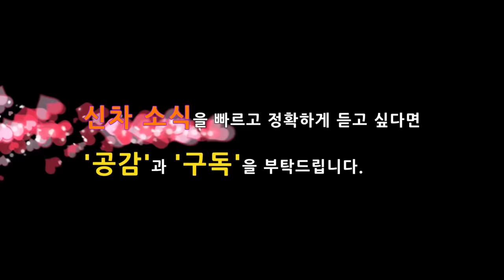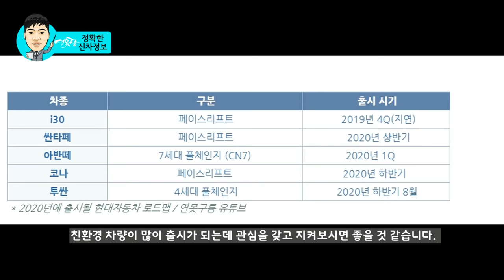4부! 최초 공개! 실내 공간! 4세대 투싼 풀체인지 NX4! 4 Generation TUCSON2020 SUV!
연못구름입니다! 즐거운 주말을 보내시고 계신가요?

올해 새롭게 출시된 차량중에서 현대차는 4세대 투싼을 선보일 예정입니다.

지금까지 투싼의 소식은 3부까지 알려드렸는데, 실내 공간은 포착이 되지 않았습니다.  드디어 실내 공간이 최초로 포착이 되었는데, 금일 오후에 영상으로 알려드리겠습니다.

볼륨 모델이다 보니 요청을 해주시는 분들이 많았는데, 출시 시기도 조금 남아 있다 보니 국내에서 자주 포착이 되지 않았습니다.

처음 공개되는 투싼의 실내 공간은 어떤 경쟁력을 갖추고 있을까요? 분석해 봤습니다.